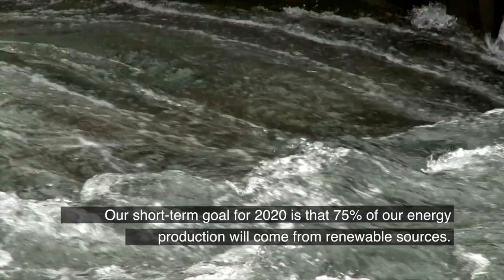Húsahagi windpark, Faroe Islands,part 5